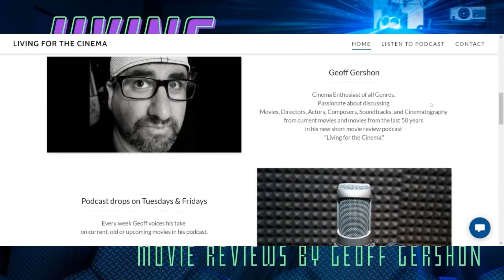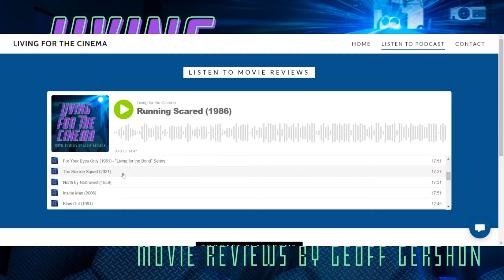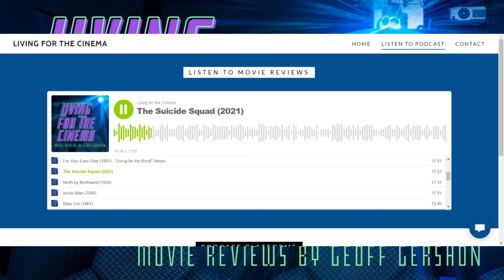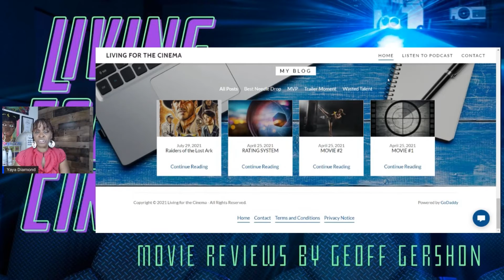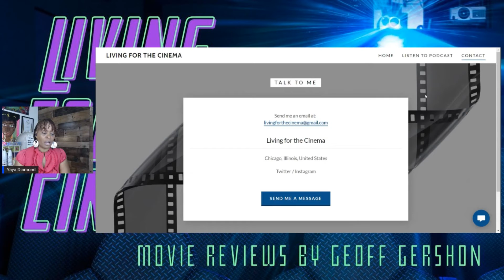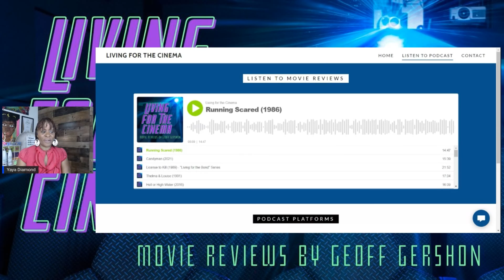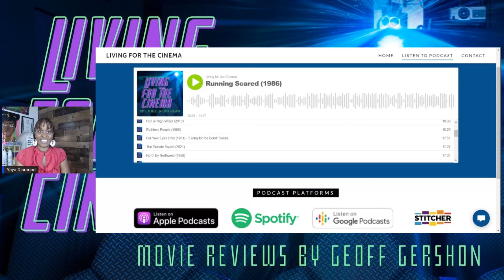Do you love movies? Let's talk about Living for the Cinema Podcast - Review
What do I think about this podcast and website? Well, it's easy to navigate, that's the biggest thing. He also has a blog where you can read up on wasted talent, trailer moment, MVP, best needle drop and more. So you're not going to have any confusion as to what you're looking for when you're going to this website very, very well put together. You can also listen to the podcast right from the website. He's on Apple, Google podcast, Stitcher, Deezer,  iHeartRadio, and I'm sure a lot more than these.  He broadcasts his podcast, as he said on his homepage, every Tuesday and Friday. So there's no problem with consistency or questions about when you can get an update.

What do I think about living for the cinema as a podcast? Yes, yes, yes. Yes. Do I love movies? Do you love movies? If you love movies then you have got to go to living for the cinema and check out his reviews. You know, everybody has their opinion about movies, but it is a plus to get a review before you go.
Overall this podcast will not only entertain you, inform you, but save time and money if you let it.
Living for the Cinema has a bit 2 thumbs up from me and my bookmark. I am now a subscriber and will make sure to go listen to the review before heading out to the theatres.